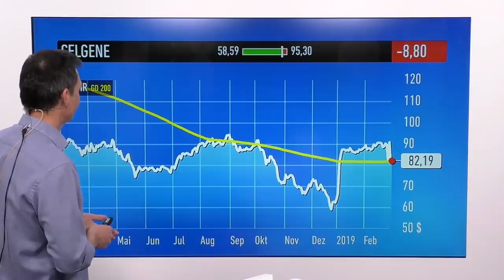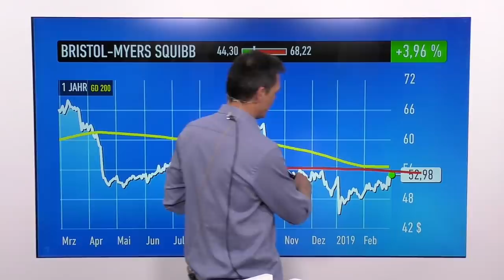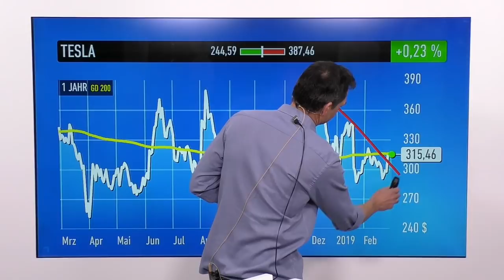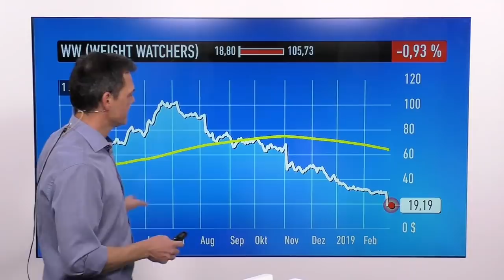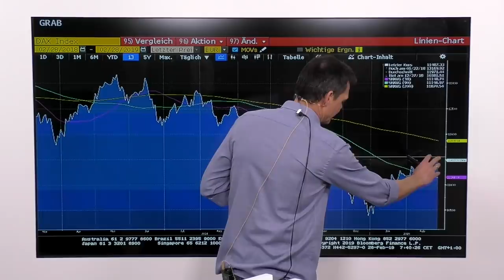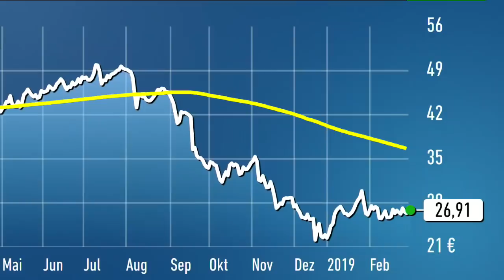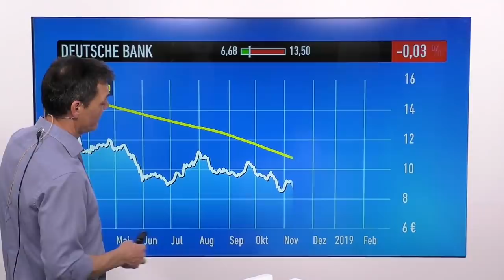Marktüberblick: Celgene, Bristol-Myers Squibb, Tesla, Weight Watchers, Zalando, Bayer, Dt. Bank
Der DAX ist gestern wieder unter die Marke von 11.500 Punkten gerutscht. Heute dürfte der DAX den Handelstag mit leichten Verlusten beginnen. Den Takt gibt aktuell wieder einmal die Politik vor.

Bei den Einzelwerten geht es heute um Celgene, Bristol-Myers Squibb, Tesla, Weight Watchers, Zalando, Bayer und die Deutsche Bank.